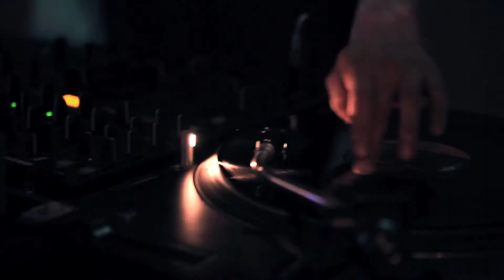PEDAL OUT YOKOHAMA -step02-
2016/7/20(wed) 19:00-24:00
at Grassroots YOKOHAMA

★LIVE PAINTING
WAIFone(ウェイフワン)/Painter
1986年12月生まれ、福島県出身。
2010年よりLivePaintを始め、現在は都内のクラブイベントを中心に、年間60～70本のイベントに出演している。主に曲線を用いた柄を描き、これらはスケートボードやスノーボードから感じられる"流れ"、その合間に吸う煙草から立ち昇る"煙"、日々目に映る"植物"をイメージしている。また、"和"を"輪"・"縁"を"円"と捉え、円形のオブジェクトを良く用いる。instagram:@waifone

★DJ
SARU a.k.a 信長（Courio-City)
HIPHOP,REGGAE,R&B,LATIN等選曲は幅広く、現場の空気感を意識しジャンルを越えたクロスオーバーなプレイスタイル。

SICK(A.B.E.RECORDS)
1989年生まれ東北生まれ東北育ち、2007年に横浜に拠点を移す。東北特有の柔らかい音楽と、都会の洗練された音楽に影響され、一度のプレイで様々な音楽をかけることに楽しさを見出す。2012年に藤沢発A.B.E RECORDSより2枚組1st MIX CD「DOWN EASY」を、2014年には日常に沿った2nd MIX CD「A Long Walk」をリリース。

PONY （HOMMAGE）
横浜のBMXシーンで10年以上活動し全国のコンテスト・イベントではMCとして活躍中。DJは都内中心に定期的に活動、jazz、soul、hip-hop、house、technoなどその場その雰囲気に合わせたスタイルは定評があるvinyl lover。